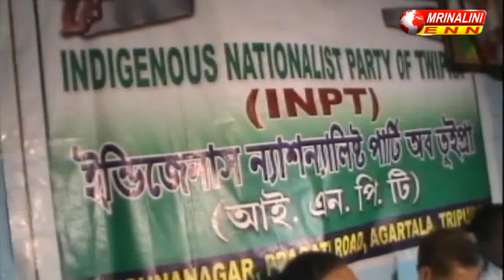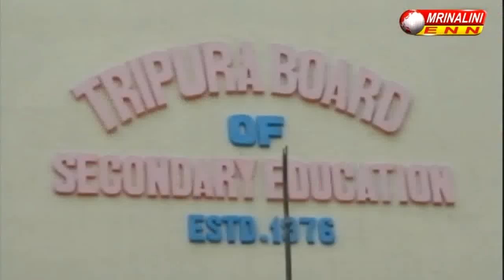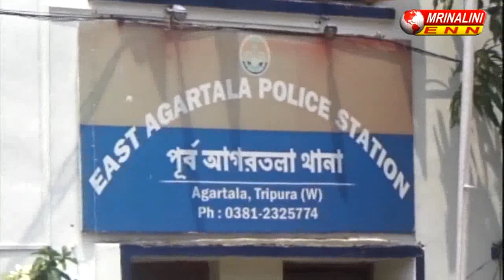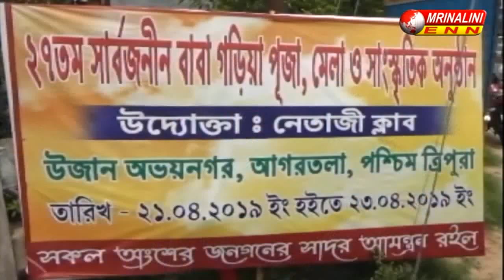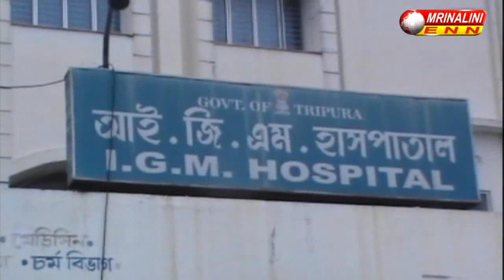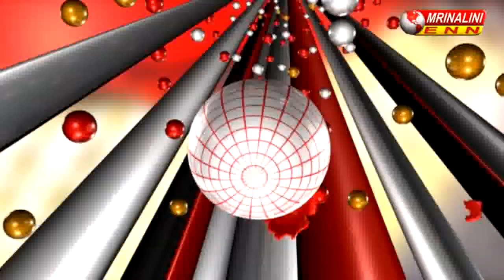TODAY NEWS ---21.04.2019......